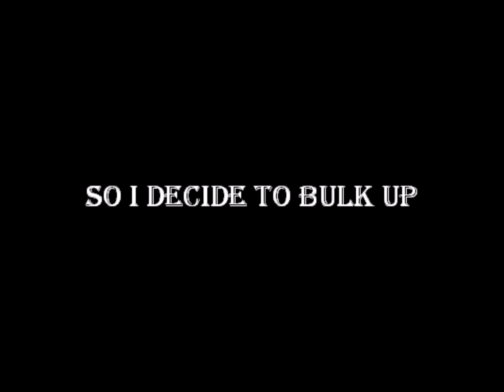Emiel sinnave 4 year transformation 2014-2018